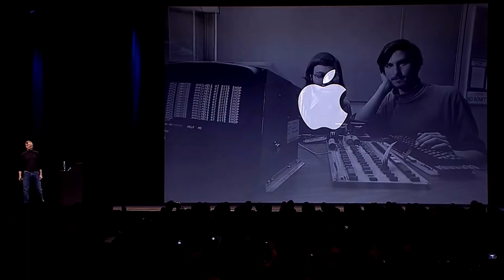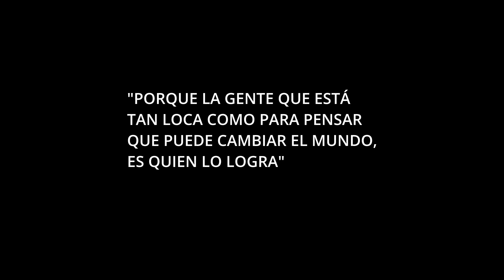MI HOMENAJE A STEVE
Mis fondos de Pantalla 💥Sígueme en instagram 👉🏻 Hoys os dejo mi opinión personal en cuanto a la revolución que causó Steve Jobs Durante muchos años en el sector de la tecnología, con innovaciones nunca antes vistas y dejando la informática aburrida a otro mundo.

Tu que opinas?